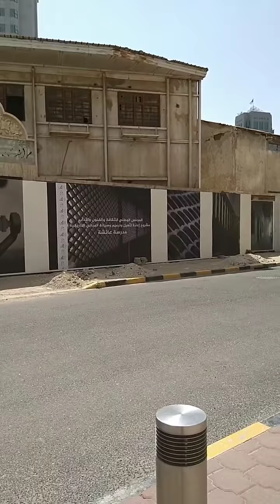Gala gala sandali.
Puntang city may titiningnan Lang at deretso embassy para mag buto.